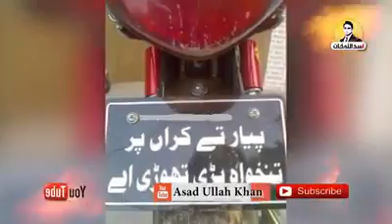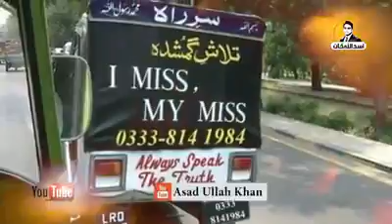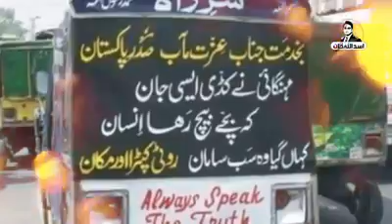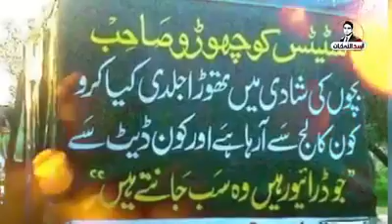October 3, 2018(10)